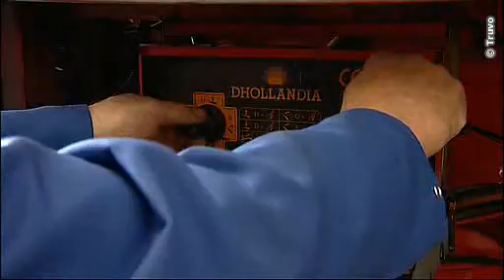Hayons élévateurs pour camions Charleroi - Le Camion SPRL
Le Camion SPRL
Entretien - Dépannage - Réparation - Montage
Vente - Achat - Pièces d'origine
Agent officiel Dhollandia
ayons pour fourgons d'origine - Pour TPMR
Traditionnels - Rétractables - Repliables - Spéciaux